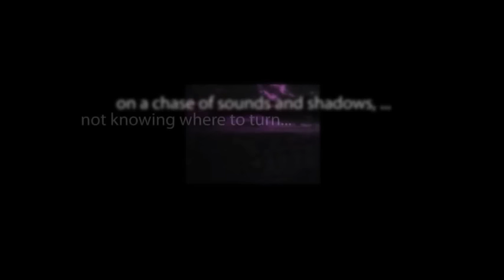CBS Radio Mystery Theater "The Rim of Eternity" hosted by Tammy Grimes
In an attempt to regain his former stature in the media, a hard-up reporter works to solve the murder of the town's most wanted criminals.